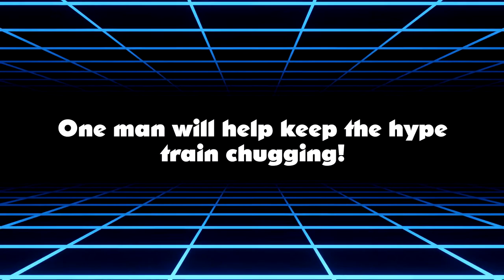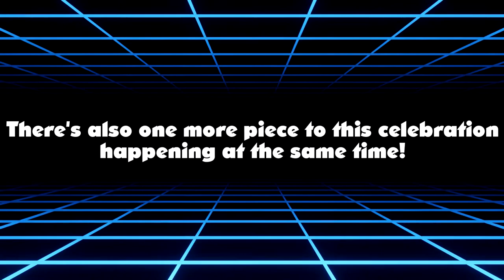The UV Collection and The UV Television Network History Trailer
𝗘𝗱𝗶𝘁𝗲𝗱 𝗕𝘆:
Joshua Martinez, with some help from Anish Jois

Why update two trailers when you can just have one new trailer? Actually, there's a reason as to why I did this. But, I'm saving that for later.